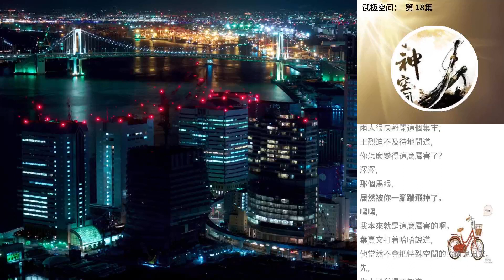武極空間： 第 18集